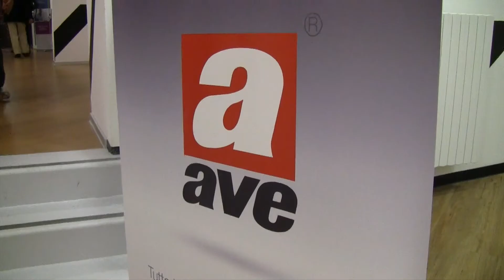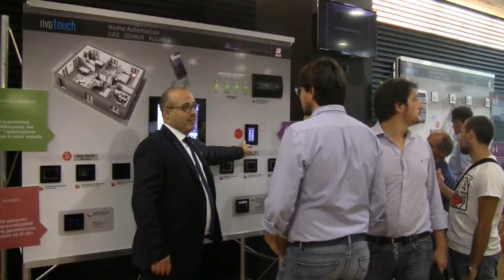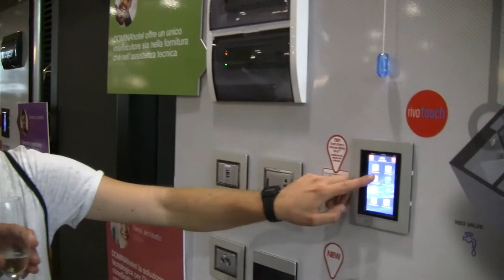Rivolux Tour Torino